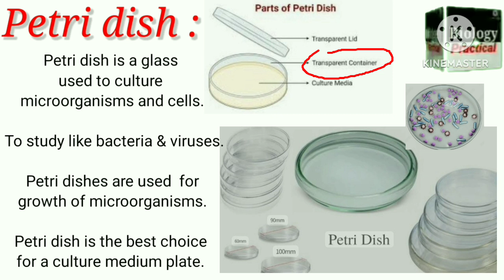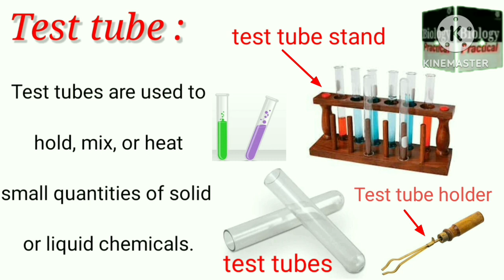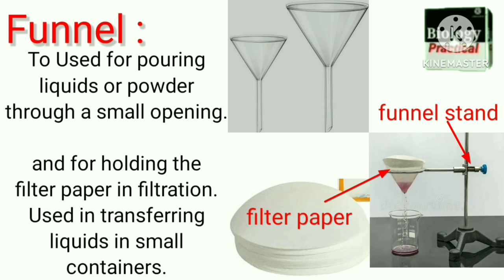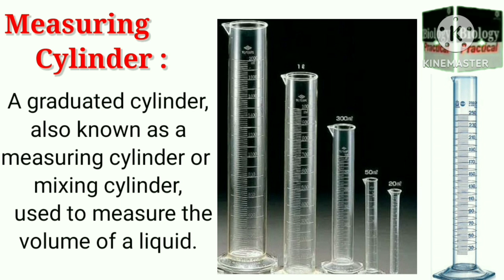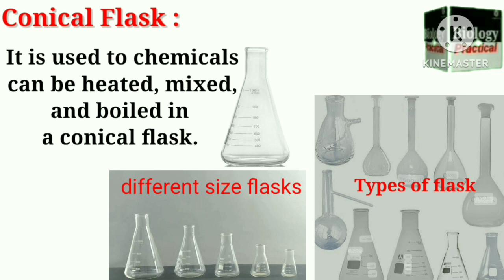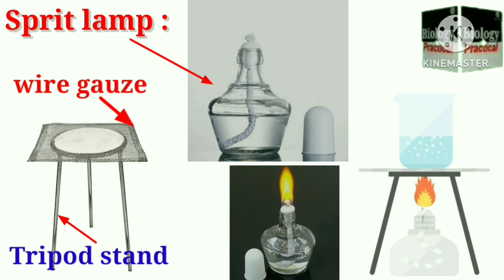chemistry lab glasswares|measuring cylinder|petri dish|conical flask|sprit lamp|reagent bottles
chemistry lab glasswares|petri dish|conical flasks| sprit lamp|funnel|test tubes |

your quries

in this video we discused most important glassware of chemistry lab and their purpose of function